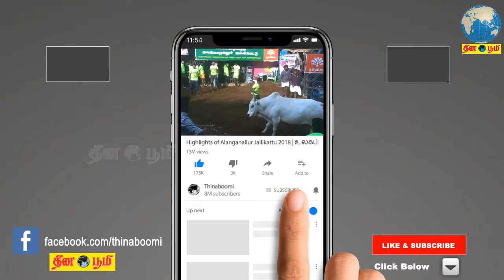முத்தையா முரளிதரன் விவகாரம்: மக்கள் உணர்வுகளை விஜய் சேதுபதி புரிந்துகொள்ள வேண்டும் - கடம்பூர் ராஜூ